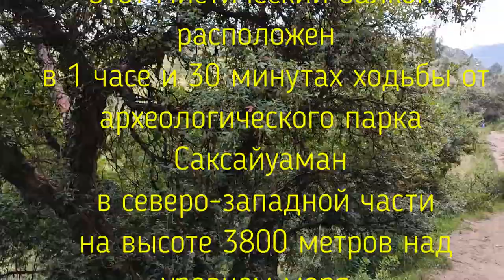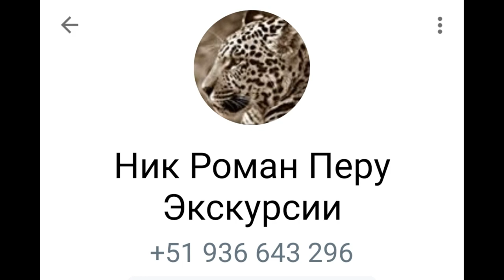Тайны Священной долины. Часть 7. Балкон Дьявола.